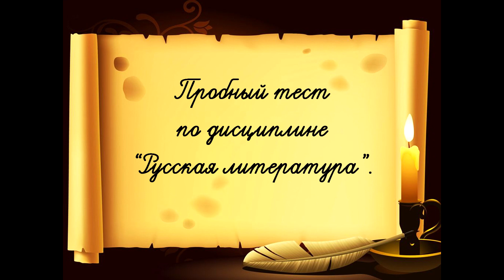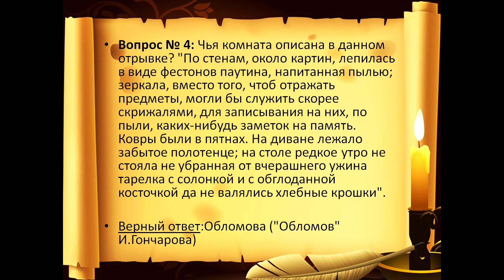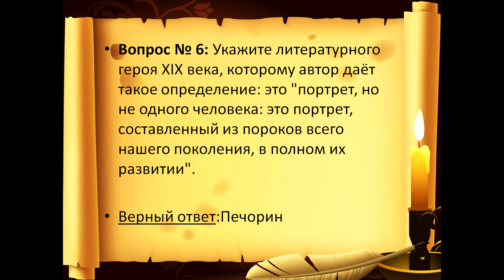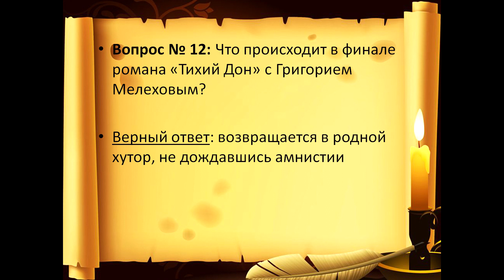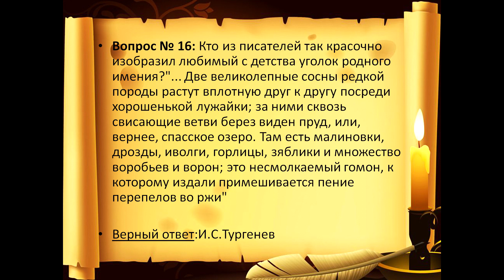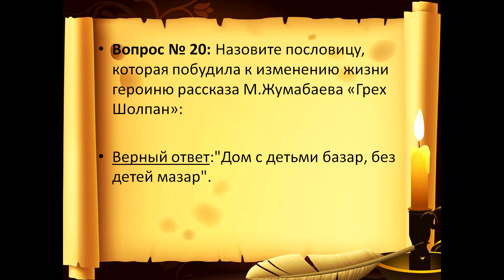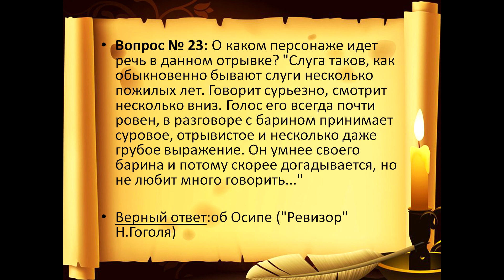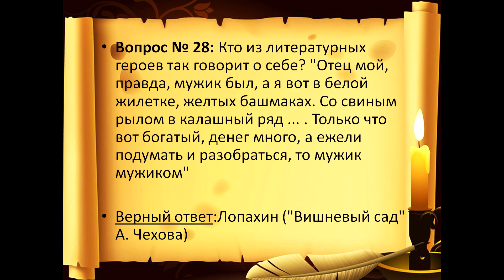Русская литература #26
30 вопросов
2023